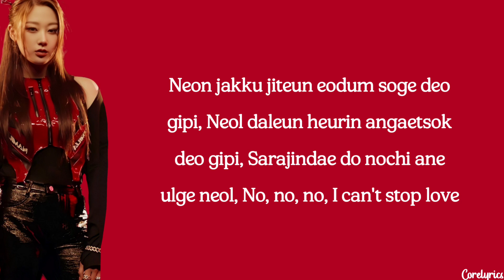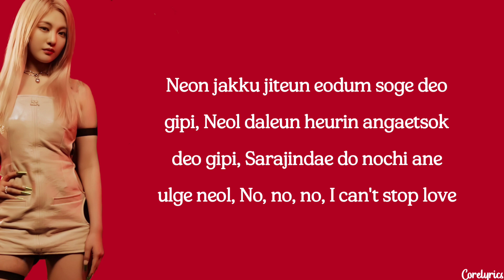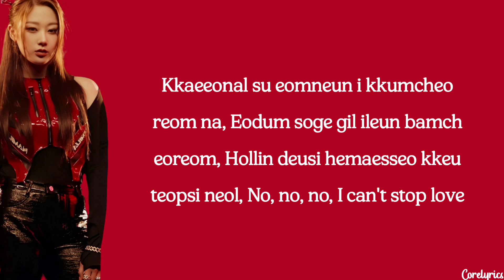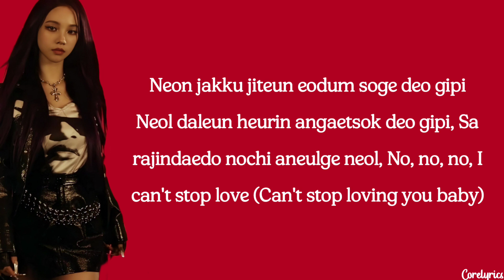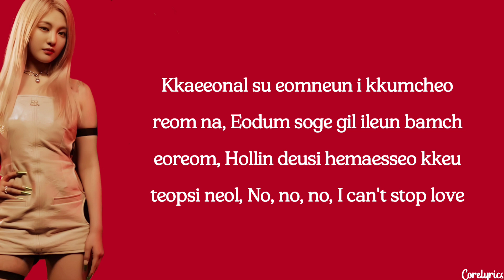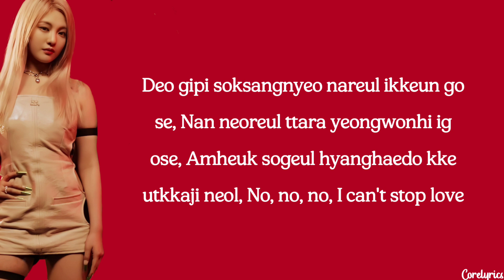aespa - Lucid Dream (lyrics)